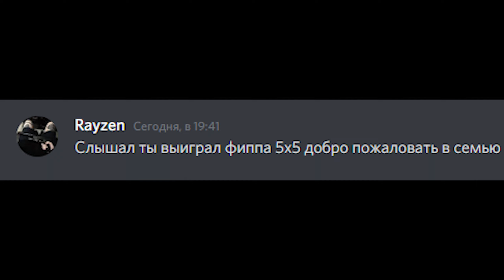dog fipp owned 5v5 by rayzen's predecessor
ez by rayzen's son EZ FIPP OWNED BOT SON OF BOT